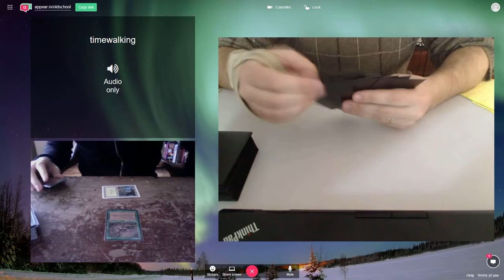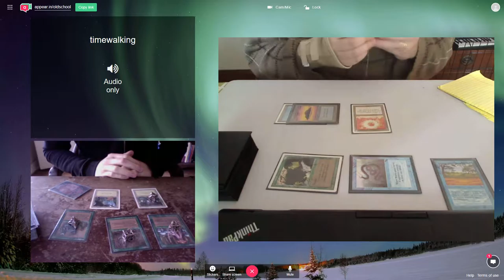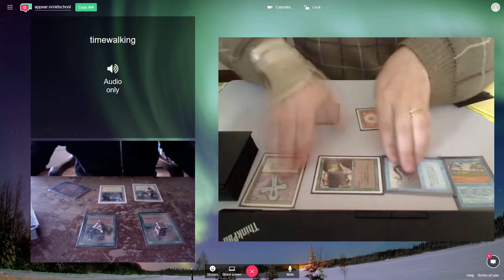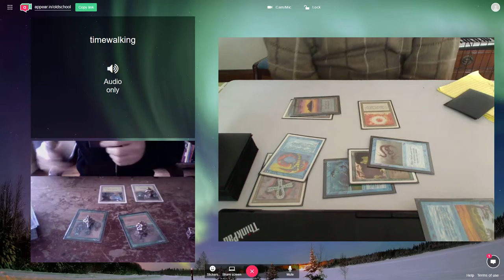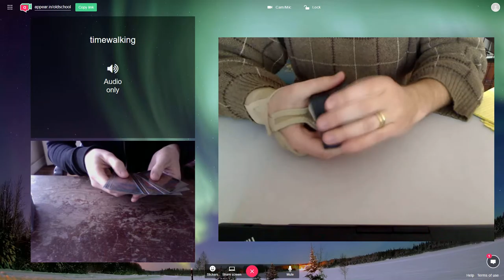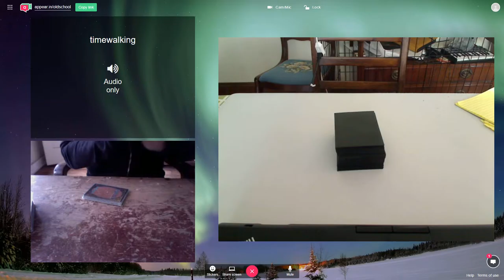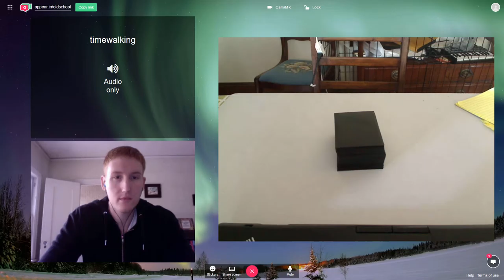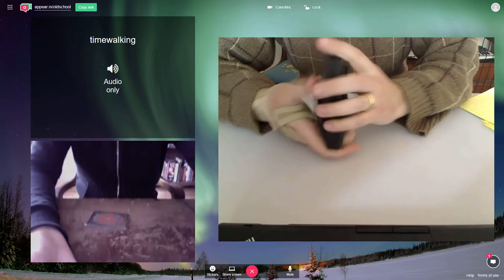OGT2 Arthur(Thallids) vs Dave(Fish&Ships) Game 2 (no sound)